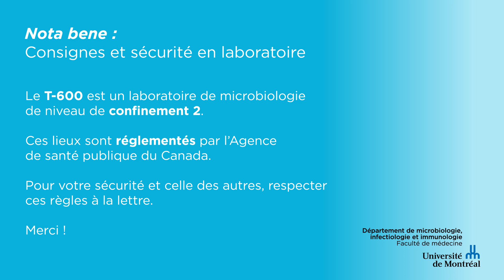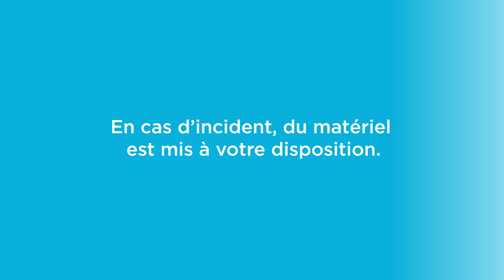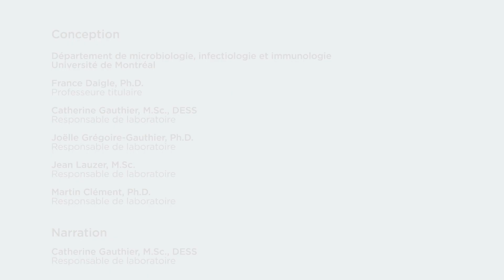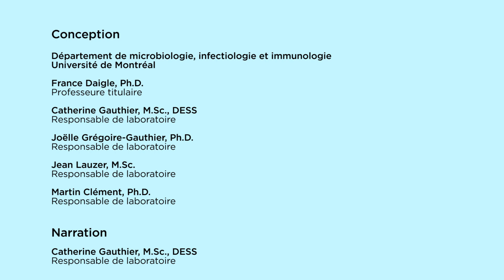Consignes de sécurité au laboratoire d'enseignement